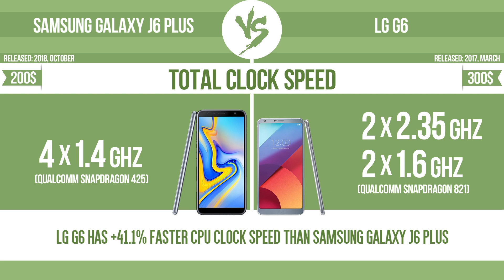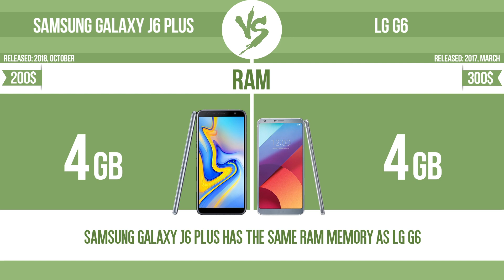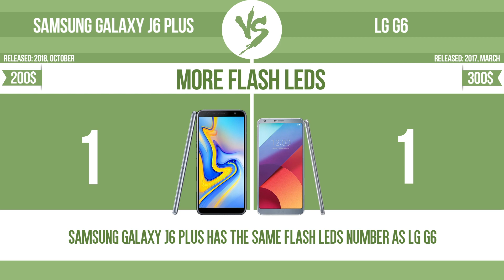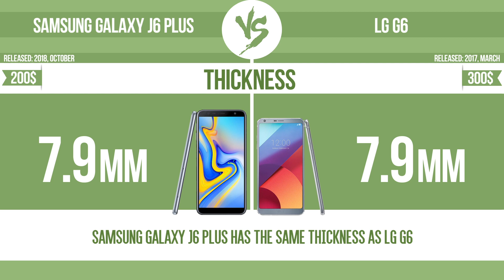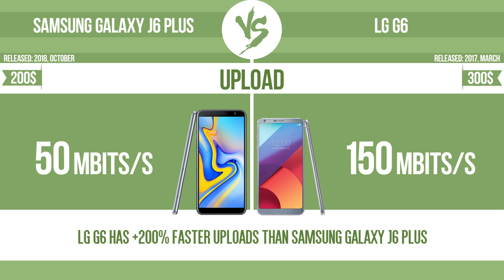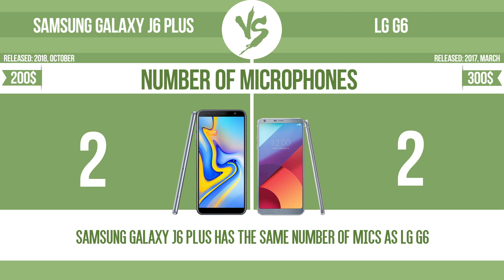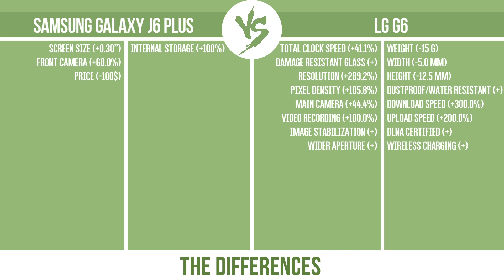Samsung Galaxy J6 Plus vs LG G6 ✔️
See current devices prices:
Samsung Galaxy J6 Plus
LG G6